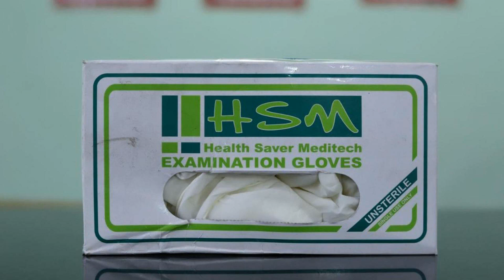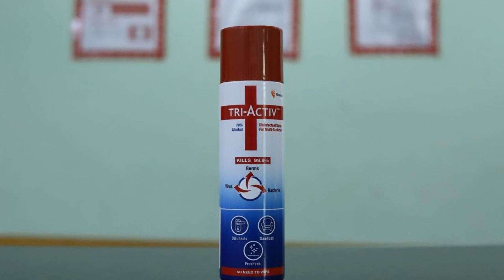OYO 83960 A s Hotel, Meerut, India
About Property:
Set in Meerut, OYO 83960 A s Hotel has a shared lounge. This 3-star hotel offers a 24-hour front desk. The hotel features family rooms.
At the hotel, each room is fitted with a desk and a flat-screen TV. Every room comes with a private bathroom with a shower. The rooms feature a seating area.
Noida is 47 km from OYO 83960 A s Hotel, while Greater Noida is 45 km away. The nearest airport is Delhi Internation...
Property Type: Hotel
Address: NH334, Kaili, Meerut, Uttar Pradesh, India, Meerut, 245206 Meerut, India
Searching For
1. OYO 83960 A s Hotel - Meerut - India
2. OYO 83960 A s Hotel - Meerut - India Address
3. OYO 83960 A s Hotel - Meerut - India Rooms
4. OYO 83960 A s Hotel - Meerut - India Amenities
5. OYO 83960 A s Hotel - Meerut - India Offers and Deals
Audio Credit:
Track Title: Blank Slate
Artist: VYEN